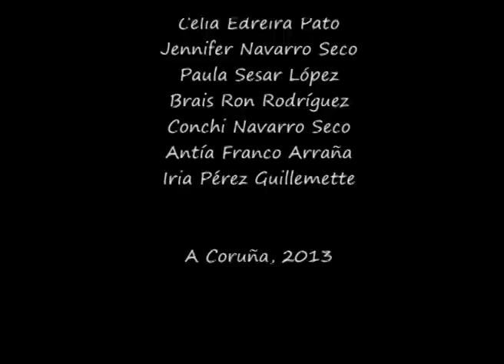DESEXO (Curros Enríquez)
CinEOI Coruña Curtas. Categoría infantil